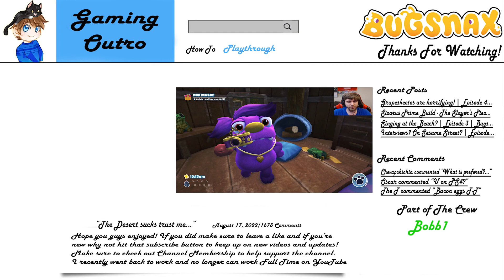It's Party Time! | Episode 5 | Bugsnax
It's Party Time in Snaxburg because we got three residents back!! Wooo, I don't know about you, but a population increase of 3 individuals is definitely something to care about and have a party over! Even if it doesn't end well.
Hey Guys! We have a Discord Server! Why not check it out and if you are a member of the channel make sure to join to gain access to your extra perks!

Interested in supporting the Channel? Consider joining the Channel for  membership perks that include:
- A Badge next to your name in Comments and Live Chat!
- Custom Emojis to use in the Comment Section and Live Chat!
- Member Shoutouts at the end of videos!
- Member Only Polls!
- Member Only Room Discord Access! (This may turn into a Member only Server!)